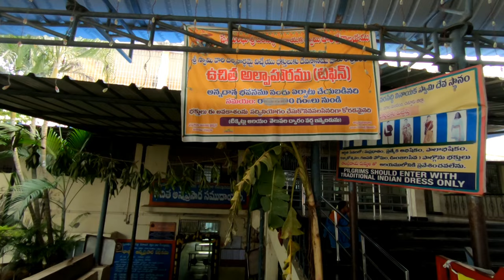Kanipakam trip - Telugu - Kanipakam Varasiddhi Vinayaka temple - Places to visit - how to reach